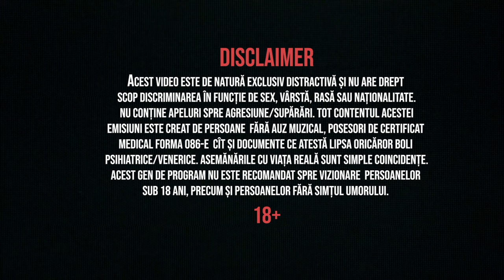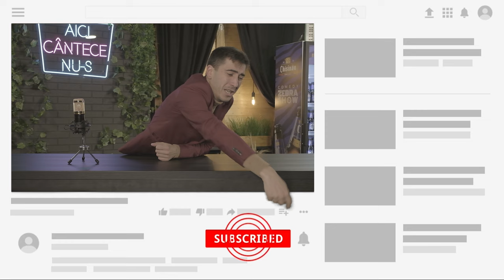AICI CÂNTECE NU-S #1 // Iuhti (Eugen Iuhtimovschi) X Satoshi (Vlad Sabajuc)